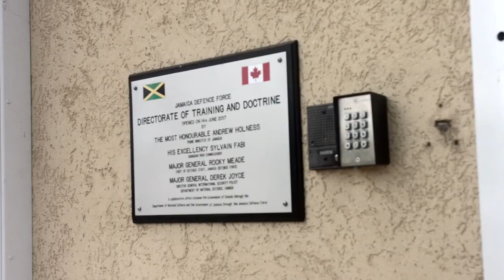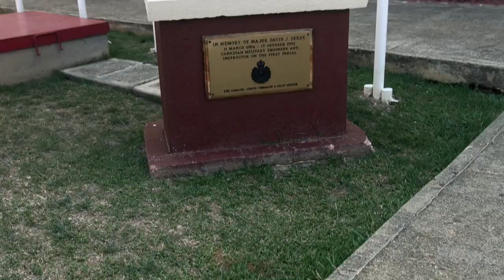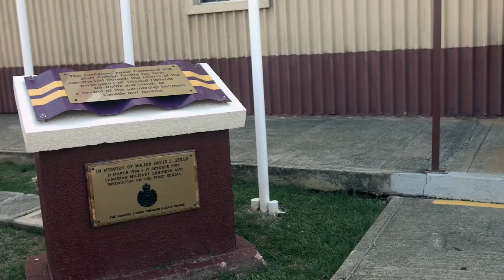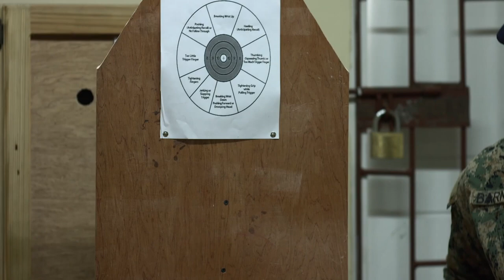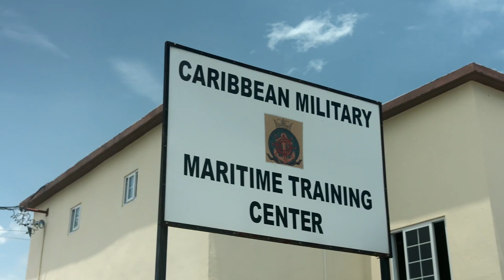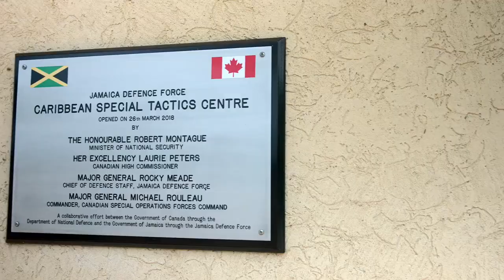Caribbean Military Academy Overview